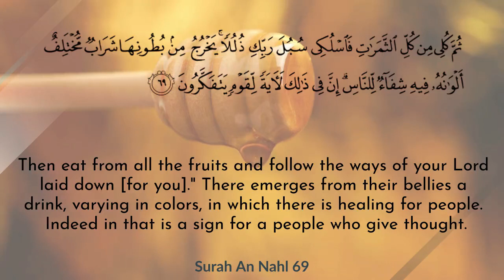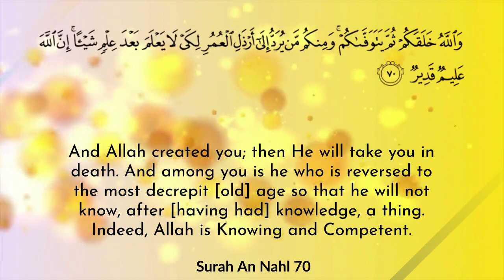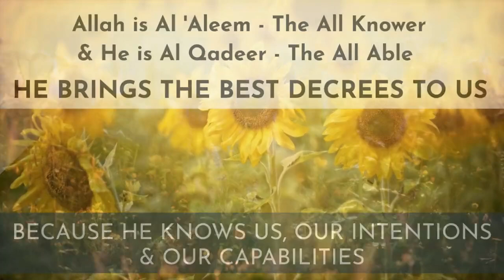AL QADEER - Inspiration from Allah